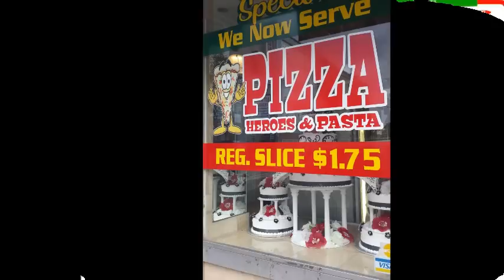Cafe Con Pan Bakery & Restaurant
Mexican Cuisine Dishes & Mexican Bakery